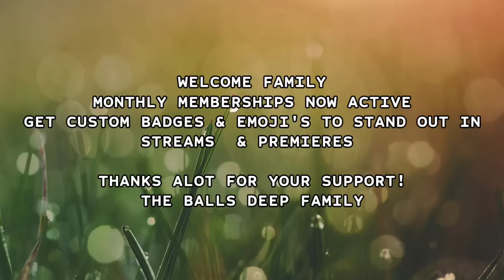11K MYTHIC CHAMP TRAP VS THE EMPEROR FT LH MATTY! - DAMO THE TRAP IN ACTION! - Lords Mobile